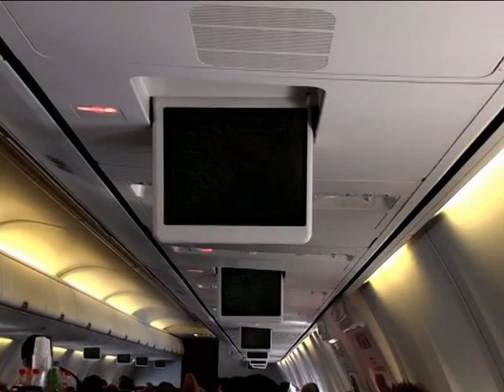AMC Katowice - Sharm el Sheikh